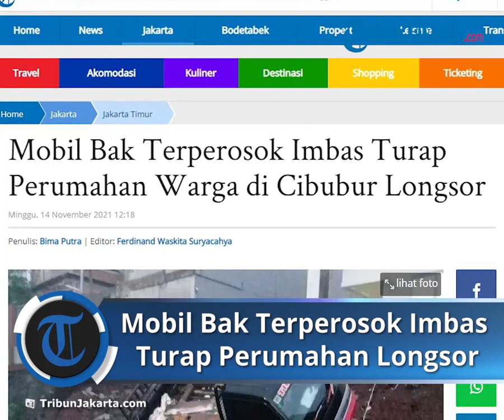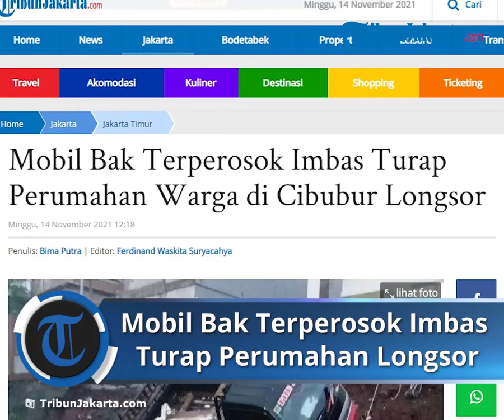Turap Perumahan Warga di Cibubur Longsor akibat Hujan Deras, Mobil Bak Terperosok ke Bantaran Kali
TRIBUN-VIDEO.COM - Turap satu Perumahan di Jalan Abdulrahman, Kelurahan Cibubur, Kecamatan Ciracas, Jakarta Timur longsor pada Sabtu (13/11/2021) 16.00 WIB.

Camat Ciracas Mamad mengatakan turap dengan panjang sekitar 10 meter yang memisahkan perumahan dengan Kali Caglak itu longsor saat hujan deras mengguyur Jakarta Timur.

"Ada satu mobil yang ikut terperosok saat longsor. Saya sudah minta Kasatpel SDA (Sudin Sumber Daya Air) untuk cek turap yang longsor," kata Mamad di Jakarta Timur, Minggu (14/11/2021).

Beruntung tidak ada korban luka dan jiwa akibat kejadian, hanya mobil bak berpelat B 9796 VAD yang sedang tidak bermuatan terperosok ke bantaran Kali Caglak dalam posisi miring.

Guna proses evakuasi dan penanganan bagian turap Kali Caglak yang longsor, mobil bak tersebut rencananya diderek unit mobil derek milik Sudin Perhubungan Jakarta Timur.

"Tindak lanjutnya sudah ada dari Dishub untuk menderek kendaraan yang terperosok," ujarnya.

Sementara Kasatpel SDA Ciracas Debby menuturkan dari hasil pemeriksaan jajarannya, turap perumahan longsor akibat terdampak hujan deras yang turun saat kejadian.

Diduga, kontur tanah pondasi turap Kali Caglak yang dibangun pihak perumahan menjadi labil akibat terdampak hujan deras sehingga longsor.

"Penahan temboknya tidak kuat karena hujan kemarin lumayan deras," tutur Debby.

Artikel ini telah tayang di TribunJakarta.com dengan judul Mobil Bak Terperosok Imbas Turap Perumahan Warga di Cibubur Longsor,
Penulis: Bima Putra | Editor: Ferdinand Waskita Suryacahya